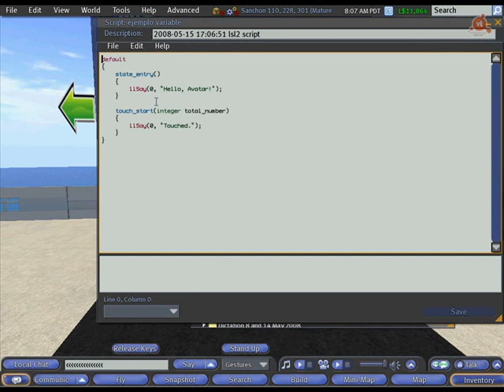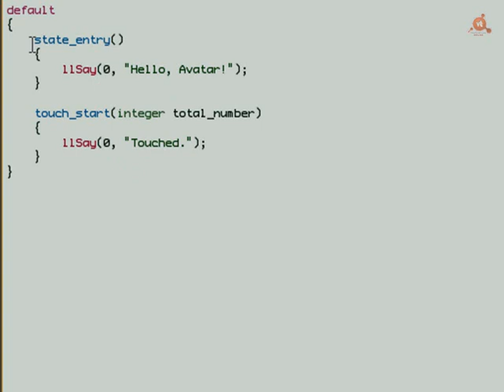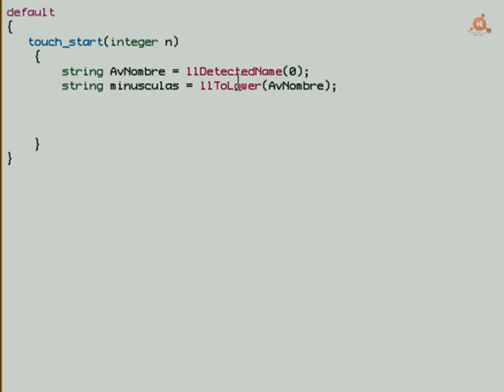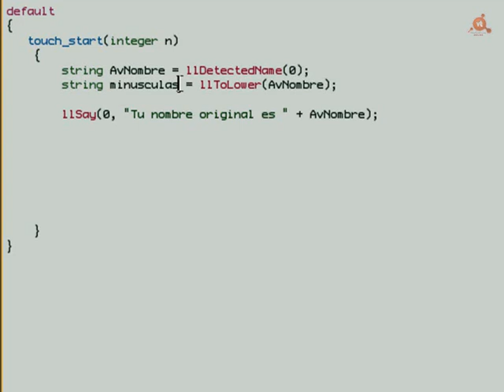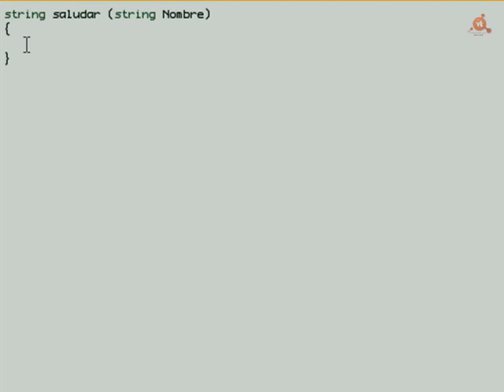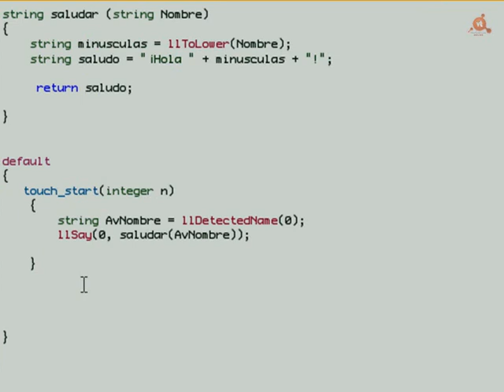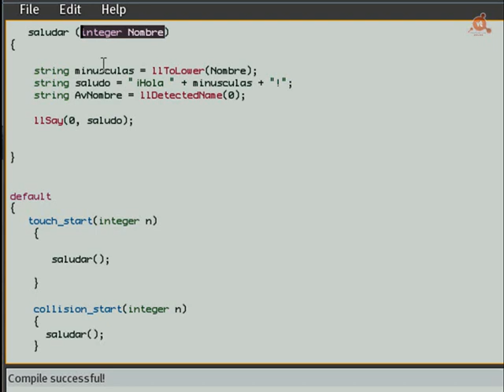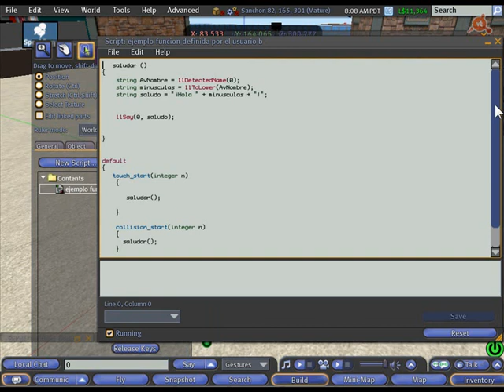018.- Curso para Emprendedores en SL. LSL. Variables y Funciones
018.- Curso para Emprendedores en Second Life. LSL. Trabajo con Funciones. VideoTutorial Nº 18 del Curso para Emprendedores en Second Life. Seguimos profundizando en el LSL y vemos las variables, la Funciones Predefinidas y las Funciones creadas por el usuario. Elaboramos varios scripts desde cero en los que vemos en práctica Estados, eventos, funciones, variables, tipos de datos. Con lo que ya estamos preparados para empezar a crear Scripts más complejos. Una media hora.